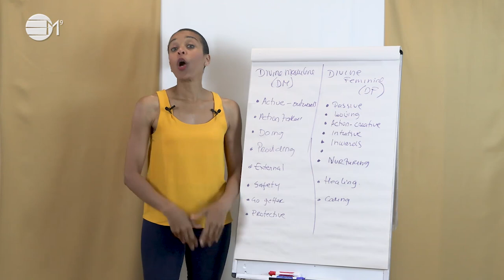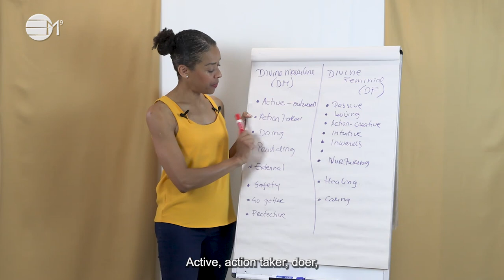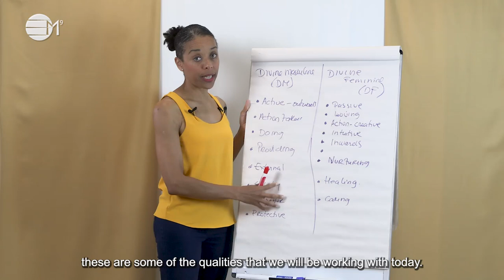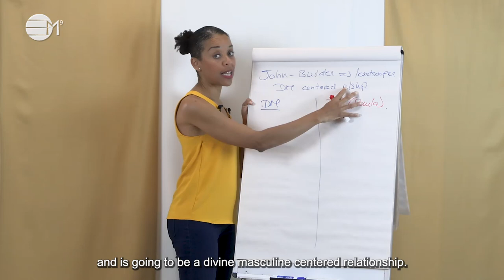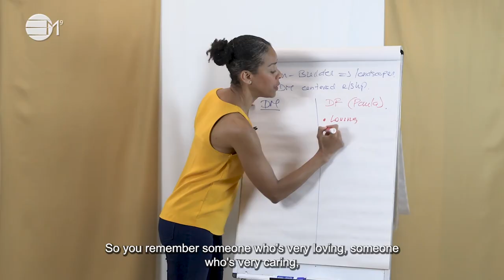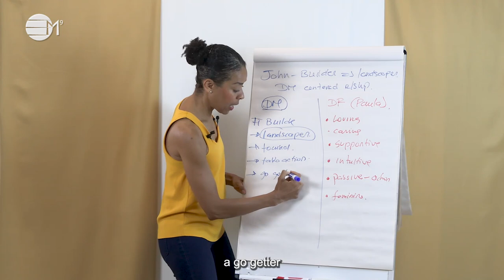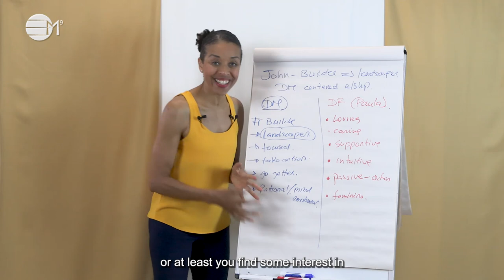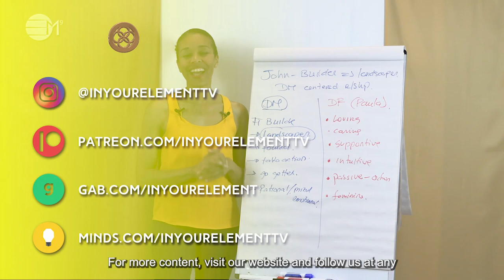What are Divine Masculine centered relationship ?| IN YOUR ELEMENT TV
💚 Learn new concepts for modern relationships. Watch this episode and challenge your concept of any relationship in your life. Identify the dynamics, see the qualities of the divine and place yourself in the right role so you can work consciously on your relationship to achieve the best results, always!

2️⃣0️⃣2️⃣3️⃣ the year of Alchemy